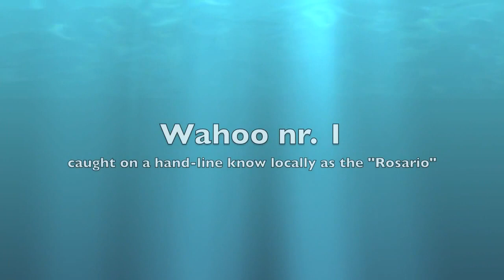Mulato Fishing Aruba Nov 2014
Wahoo (Mulato) fishing aboard "Makayiki" on Aruba's North Shore   Nov. 10th 2014.